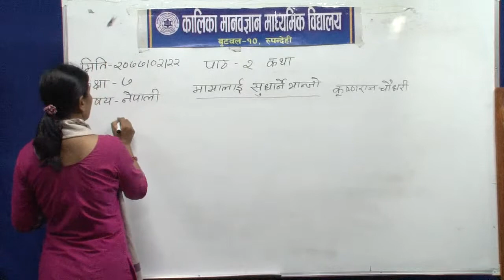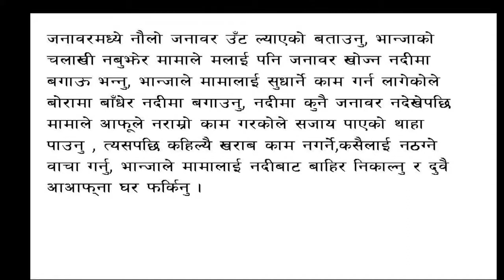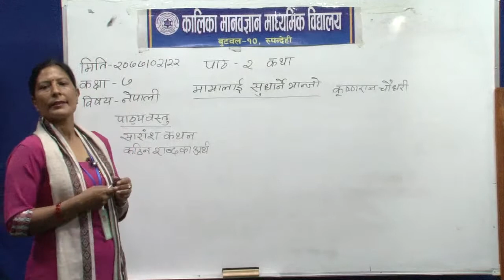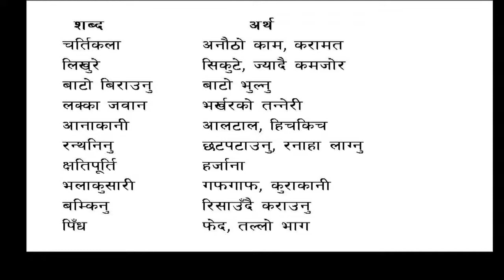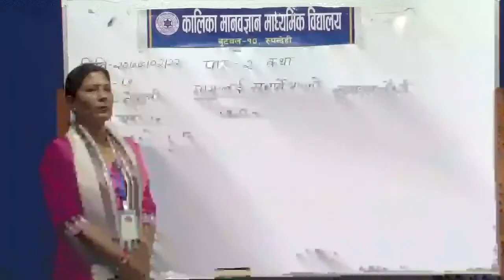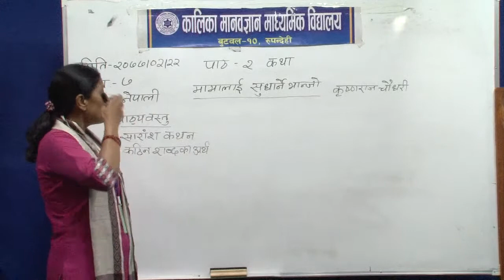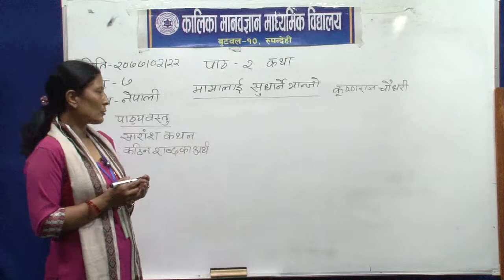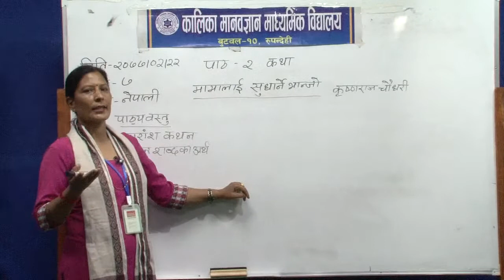Online Class||Nepali 7 || कालिका मानवज्ञान मा.वि र रिड नेपालद्वारा टेलिभिजन शिक्षण सिकाई कार्यक्रम